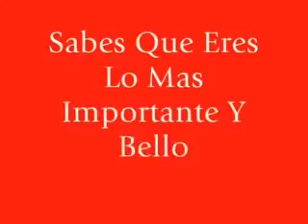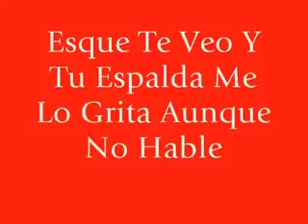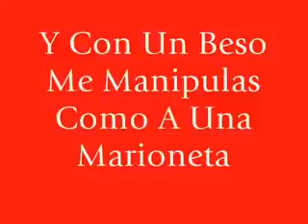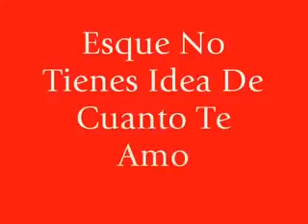MC Aese 5 Letras